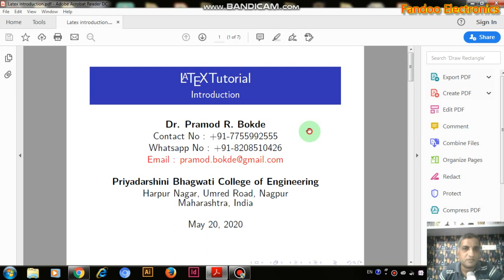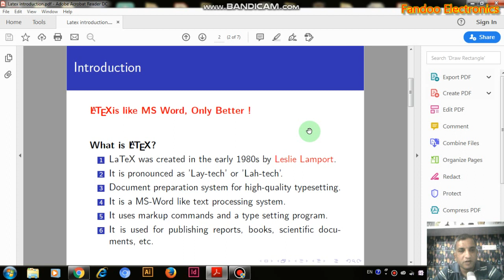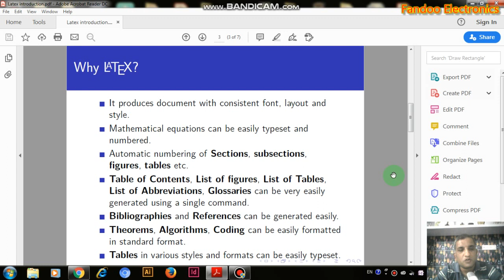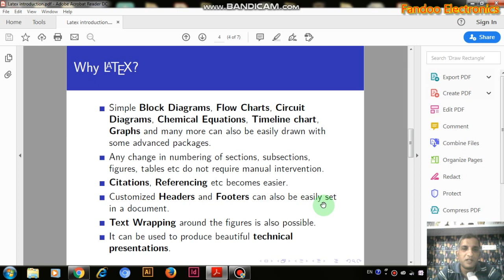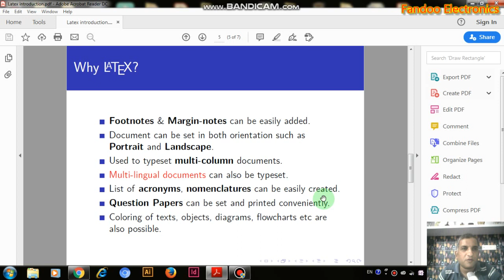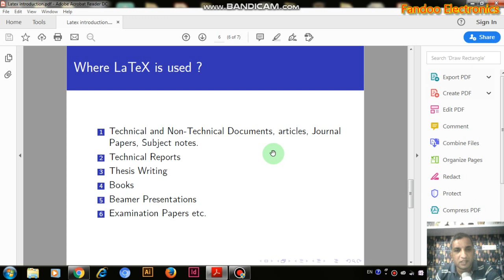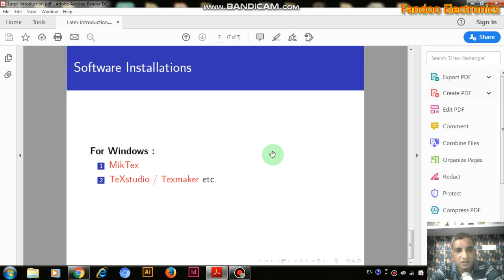LaTeX Tutorial - Introduction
This tutorial explains the fundamentals of LaTeX i.e. What is Latex, What are the advantages of LaTeX over MS Word, Uses of LaTeX,  Softwares required for installation of LaTeX et.